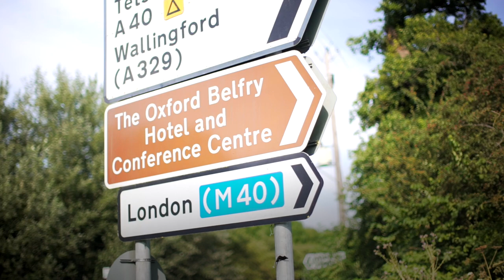The Oxford Belfry - Hotel Video Production - Video Production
QHotels already had video tour assets for most of their hotels, but they wanted to significantly improve the production quality. The meetings and events facilities were of particular importance to the group, so for this video and all in the series M&E dominates the early part of the film sequence. The hotel videoshave been used on hotel websites as well as for social media and sales presentations.

We filmed this venue as part of a wider project for QHotels that included 14 hotels in their portfolio. The brief was to create a 2 minute promotional taster for each hotel.
We proposed a style of constant movement in slow motion designed to lead the viewer on an inspiring journey through each hotel. The films have been very well received with this particular style providing a great solution for all of the 4-star hotels in the QHotels collection.